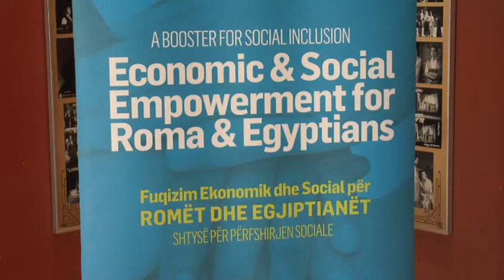Durrës Aktivitet ndërgjegjësues në Ditën Ndërkombëtare të Romëve